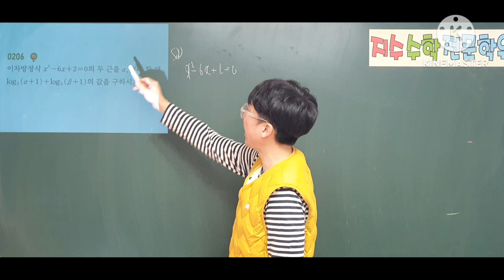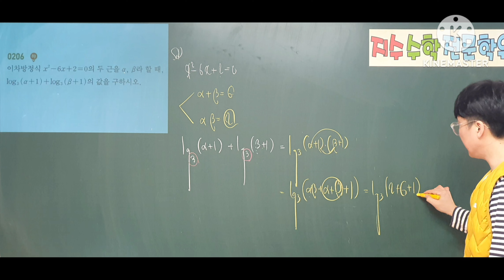쎈수학1 206